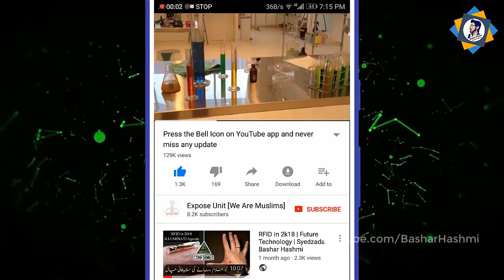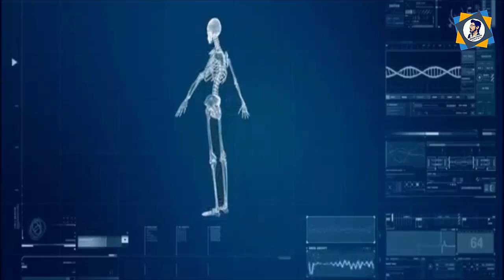The Fertility Technology Explained In Urdu Hindi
Women Will Someday Have Kids Without Men

►Watch previous videos that will help you to understand what is this all about...

►Social Media Links Here :
Thanks For Your Love & For Watching !!!
We Are Muslim Army.